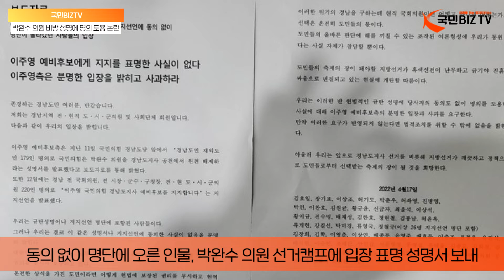국민의힘 경남도지사 공천 신청자 박완수 의원 비방 성명에 명의 도용 논란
국민의힘 경남도지사 공천 신청자인 박완수 국회의원을 비방하는 성명서에 이름과 소속 단체의 명의가 도용됐다는 주장이 제기돼 논란이 일고 있다.

지난 12일 창원 모 뉴스 통신사에서 게재한 기사에 따르면, 박완수 의원을 경남도지사 공천에서 원천 배제하라는 성명서에 179명이 뜻을 모았다고 전해진다.

그러나 사실 여부를 확인한 결과 이 성명서에 20여 명의 이름이 무단 등재된 것으로 드러났다. 현재 해당 기사는 삭제된 상태다.

박완수 국회의원 선거캠프는 지난 17일 '현역의원 배제 촉구 성명서' 발표에 당사자 동의 없이 명단에 올랐다는 사람들이 입장 표명 성명서를 보내왔다고 밝혔다.

이들은 공동 입장문을 통해 ‘현역의원 배제 촉구 성명서’에 동의한 사실이 없음을 밝히고, 도민들의 올바른 판단에 해를 끼칠 수 있는 조작된 여론 형성에 동원됐다는 사실 자체가 참담할 뿐"이라고 전했다.

그러면서 "우리는 앞으로 경남도지사 선거를 비롯해 지방선거가 깨끗하고 정책으로 도민의 선택을 받는 축제의 장이 되기를 희망한다"고 밝혔다.